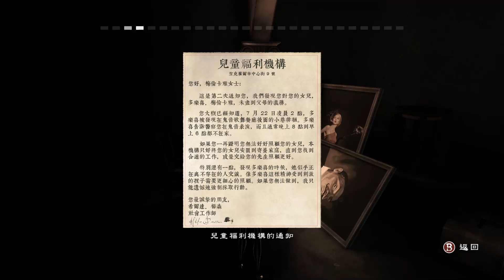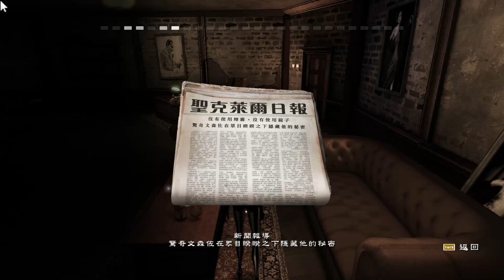光映魅影(Contrast) 初試玩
為了中文化跟手把搞了不少時間,
解謎挺有趣的,雖然有時會思維卡住了,
不過解解謎看看劇情還挺不錯的,
還好父母爭執那裏我沒急著推進,差點就少看了些劇情.